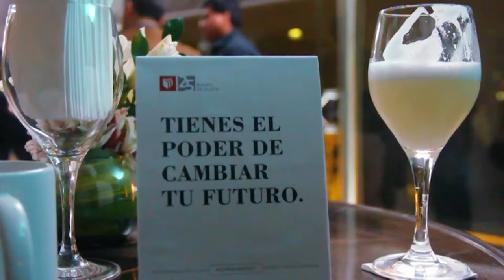EgresadosUCV - Christian Bartra nos cuenta su experiencia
¡Conoce a nuestros egresados vallejianos que hacen la diferencia!
ICOM